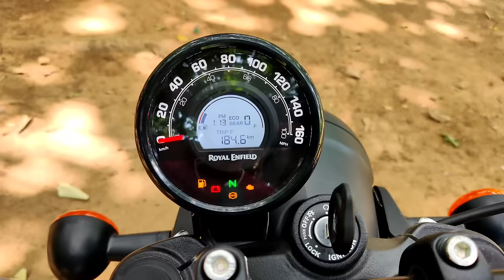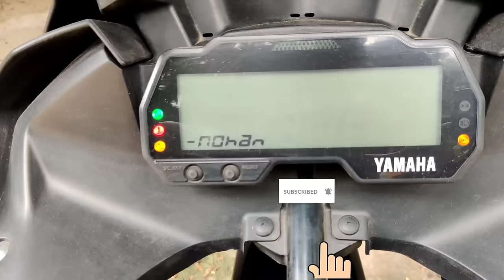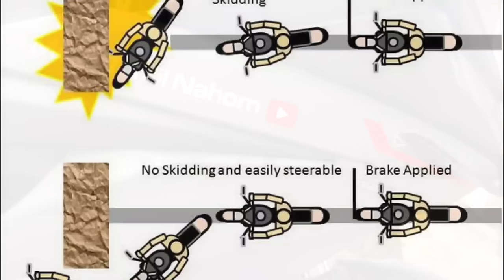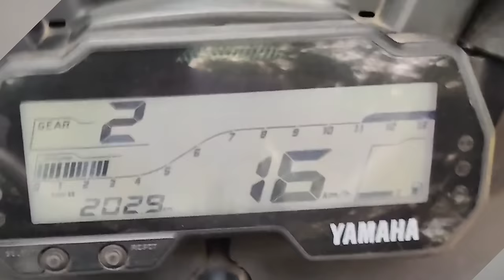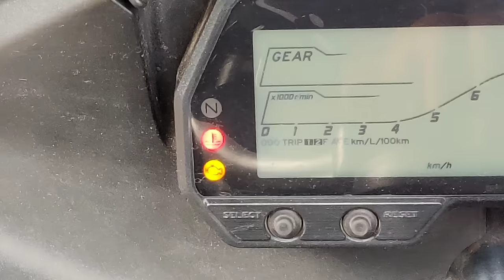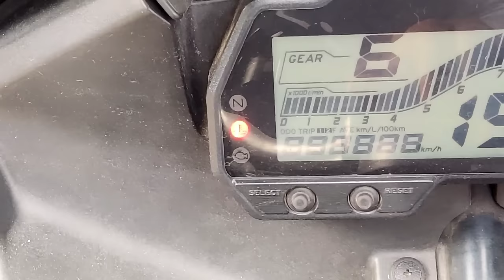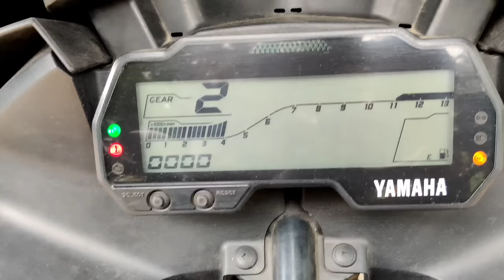⚠️ Unknown meanings for warning lights in bike instrument console | In Tamil | Mech Tamil Nahom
in this video we are going to see the warnings lights that given in our bike instrumental console and what are the meanings of those warning symbols and how to solve it and this video will be explained in Tamil language and thank you for watching this video